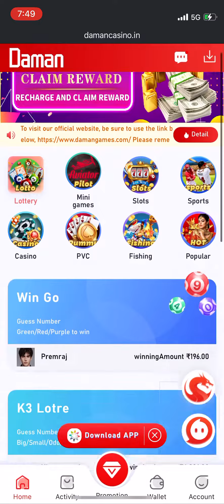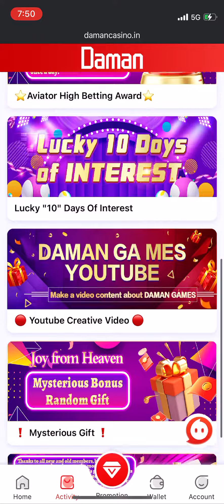Daman game win go big small trick || Earn daily 500-1000💸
Referral bonus 500 code. YQxK5929623